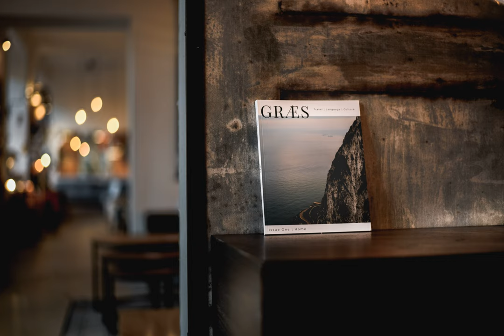publications - What is the academic argument against Sci-Hub?